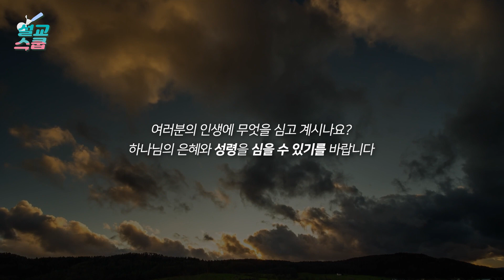설교스쿱 / 지금은 심을 때입니다.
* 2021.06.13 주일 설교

6:6 가르침을 받는 자는 말씀을 가르치는 자와 모든 좋은 것을 함께 하라
6:7 스스로 속이지 말라 하나님은 업신여김을 받지 아니하시나니 사람이 무엇으로 심든지 그대로 거두리라
6:8 자기의 육체를 위하여 심는 자는 육체로부터 썩어질 것을 거두고 성령을 위하여 심는 자는 성령으로부터 영생을 거두리라
6:9 우리가 선을 행하되 낙심하지 말지니 포기하지 아니하면 때가 이르매 거두리라
6:10 그러므로 우리는 기회 있는 대로 모든 이에게 착한 일을 하되 더욱 믿음의 가정들에게 할지니라